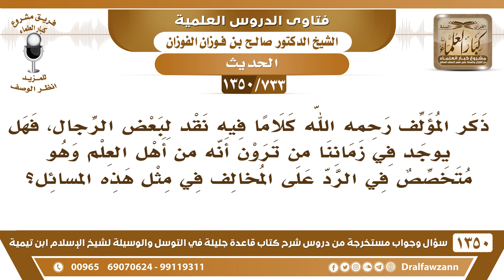[733 /1350] هل يوجد في زماننا من هو متخصص في علم الحديث؟ الشيخ صالح الفوزان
-[733 /1350] السؤال: ذكر المؤلف رحمه الله كلامًا فيه نقد لبعض الرجال، فهل يوجد في زماننا من ترون أنه من أهل العلم وهو متخصص في الرد على المخالف في مثل هذه المسائل؟
 الجواب: لا تخلو إن شاء الله الأرض من العلماء ومن المُتخصصين في علم الحديث، وإن لم يكونوا مثل القُدامى، لكن لهم اختصاص في علم الحديث والنظر، فلا تخلو الأرض لأن الله يحفظ هذا الدين ويُبقي لهذا الدين مَن يحفظهُ اللهُ به، فلا نيأس ونقول: ما في أحد، لكن قد لا نعلمهم نحنُ.
للاشتراك في قناة الشيخ صالح الفوزان
أسئلة وأجوبة من شرح قاعدة جليلة ( 1350 ) مقطع

للاستفسار والإقتراحات والدعم
رئيس الفريق
لمشروع كبار العلماء